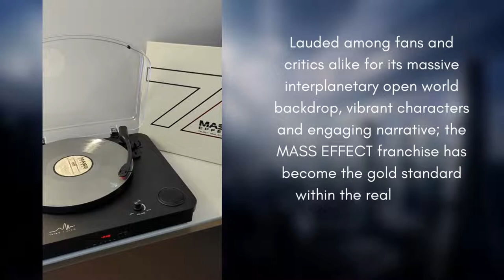Mass Effect Trilogy Vinyl Box Set - SPACELAB9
Mass Effect 4xLP Vinyl Box Set, collecting the 85 tracks from the entire franchise into one beautiful, silver vinyl box set.

And browse all vinyl soundtracks now on sale at PixelCrib